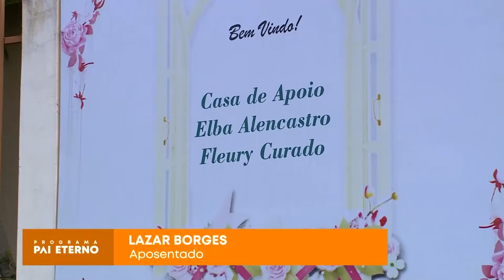Rosto Social da Igreja - Casa de Apoio Elba Alemcastro oferece assistência a pacientes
Programa Pai Eterno - Rosto Social da Igreja
19/10/2021

A casa de apoio Elba Alemcastro tem a finalidade de oferecer assistência a pacientes em tratamento de saúde e funciona sem fins lucrativos.